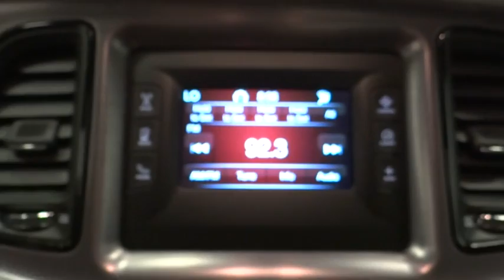2017 Dodge Challenger Norco, Corona, Riverside, San Bernardino, Ontario 17D137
2017 Dodge Challenger